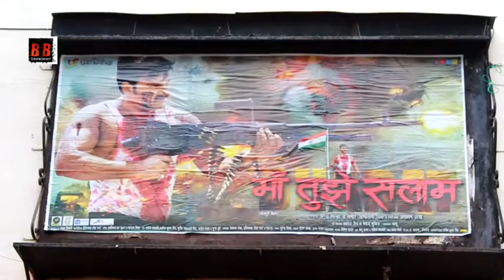Public Review For Bhojpuri FIlm ""MAA TUJHE SALAM""